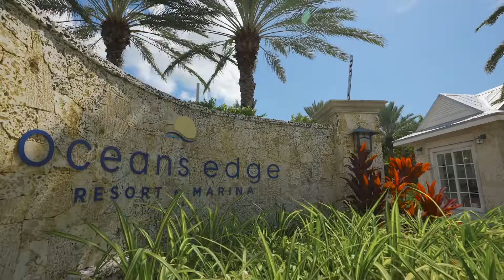The Perry Wedding in Key West